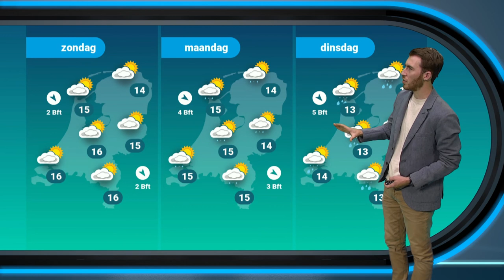Weerbericht vrijdag: koude nachten met mist, overdag vaak zon